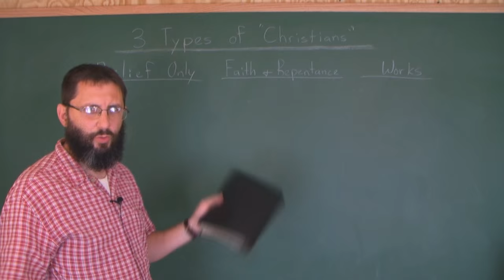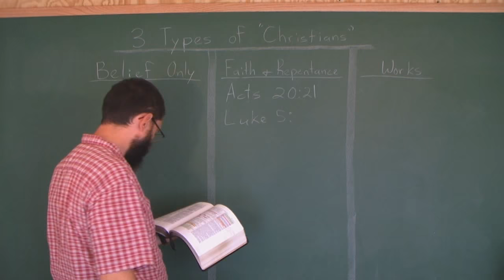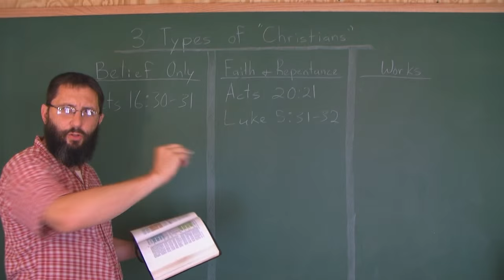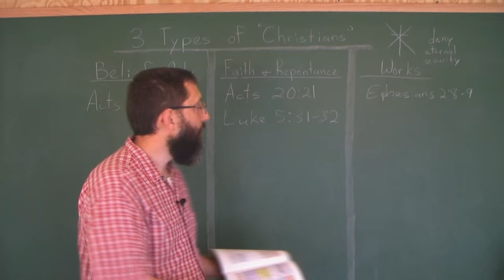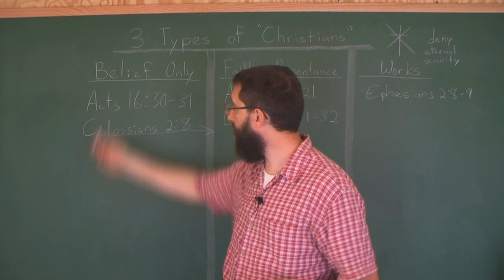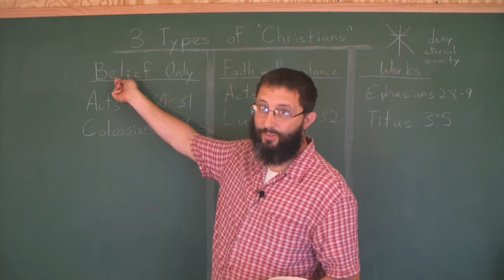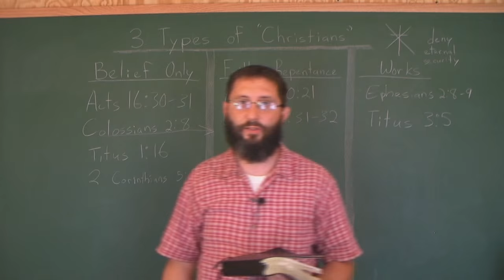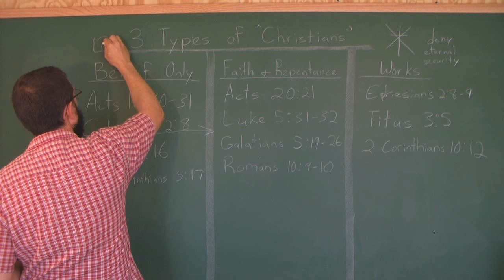3 Types Of "Christians" Part 1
I have been accused MANY times of preaching a false gospel, which many hereticks have called "Lordship Salvation". Today I am going to set the record straight about what I preach, and I will be naming some names, and also blocking some hypocrites.